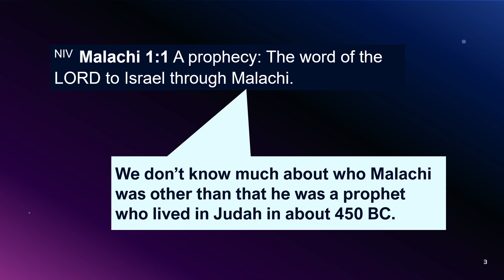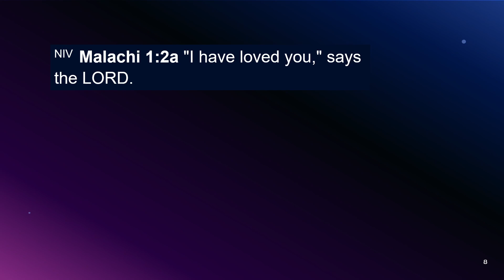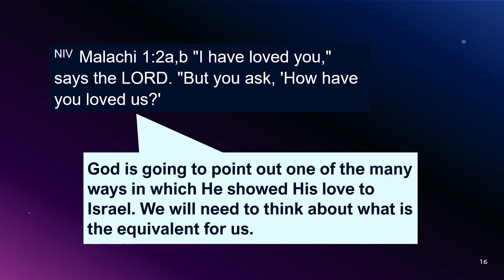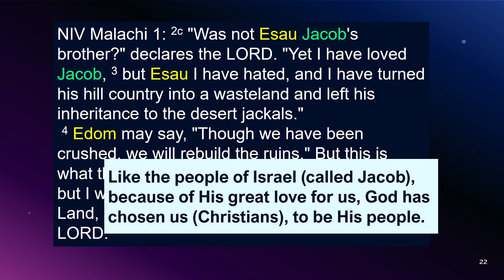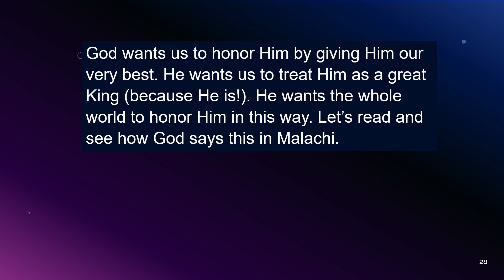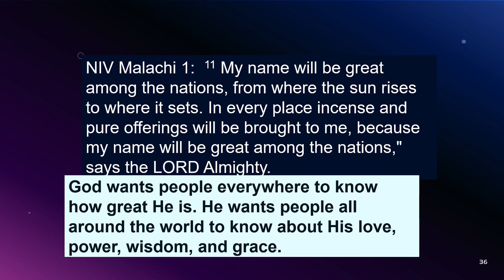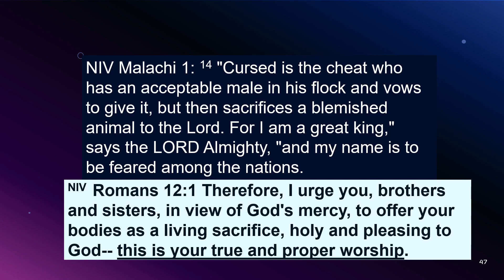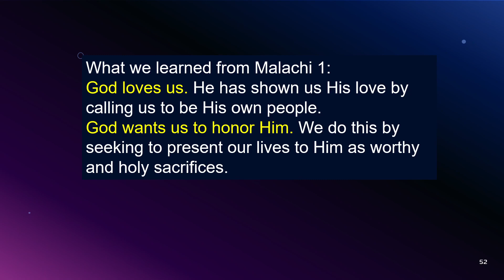God's Love for Us & What He Wants from Us (Malachi, part 1)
In Malachi chapter 1 we are reminded that God loves us and that He has shown this by calling us to be part of His people.
We also are reminded that He wants us to give Him our very best.